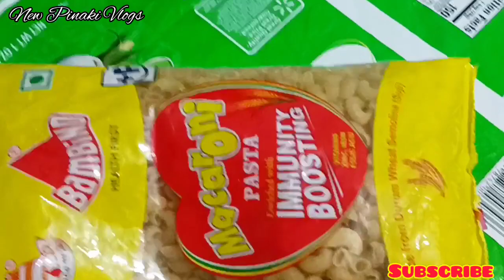Egg pasta recipe in bengali - ঘোরয়া উপকরণে ডিম দিয়ে স্পাইসি পাস্তা রান্না - Home made spicy egg..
Egg pasta recipe in bengali - ঘোরয়া  উপকরণে ডিম দিয়ে স্পাইসি পাস্তা রান্না - Home made spicy egg.. pasta
Egg pasta recipe in bengali / ডিম দিয়ে স্পাইসি পাস্তা রান্না / Masala pasta recipe / Home made spicy egg vegetable pasta / Vegetable pasta recipe / Pasta bengali recipe

 welcome to our youtube channel, New Pinaki Vlogs, Iam Pinaki frome Assam india,Iam a Simple housewife, I present my daily life  style with you cooking, cooking recipes, and shorts video please subscribe my channel, watch my all videos by Like 👍 and dont forget to press the bell 🔔 icon,
        ❤Thank you for visiting our channe❤
                             🙏 Pinaki 🙏